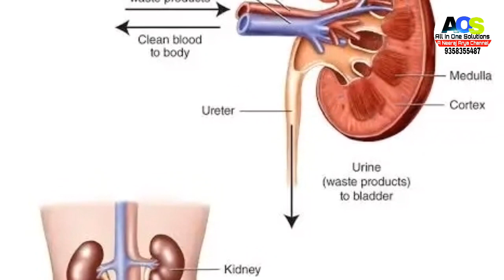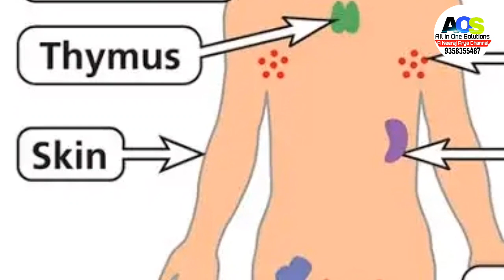नींबू खाने के फायदे औषधिय गुणों विटामिन से भरपूर है नींबू Benefits of eating lemon Best Remedy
नींबू खाने के फायदे औषधिय गुणों विटामिन से भरपूर है नींबू Benefits of eating lemon Best Remedy at Home

टैलीग्राम चैनल पर जुडने के लिए नीचे दिए गए लिंक पर क्लिक करें